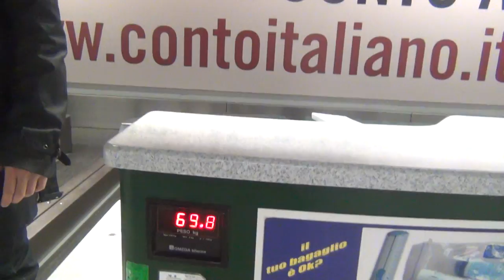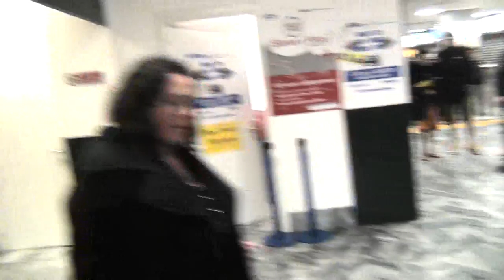Tarponi in Limousine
allo zoo!!!